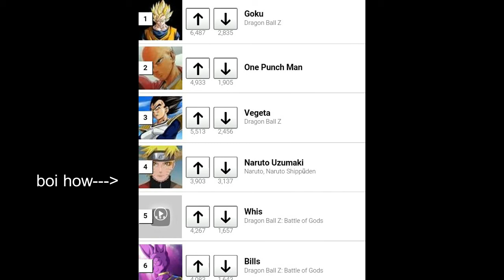BETTER THAN NARUTO!! Boruto: Naruto Next Generations Opening 1 Live Reaction!!!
yuh yuh